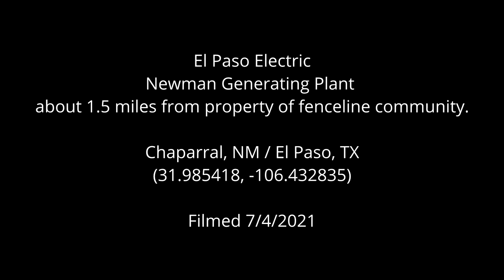El Paso Electric Newman Generating Station, El Paso, TX (July 2021)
El Paso Electric
Newman Generating Station
Chaparral, NM / El Paso, TX
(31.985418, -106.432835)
Filmed 7/4/2021